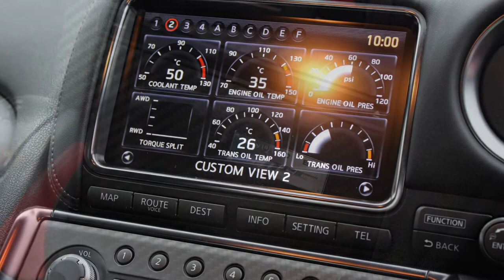NISSAN GTR RECARO EDITON RS DIRECT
Here’s Another Fabulous Recaro Edition R35 GTR, Just One Previous Owner From New, Superb Storm White Metallic, Heated Red And Black Recaro Sports Leather Interior, Touchscreen Satellite Navigation, Reverse Camera, Speed Camera Detection, Electric Seats, Bose Hi Fi With HDD Music Box System, Dual Zone Climate Control With Air Conditioning, 20" Alloy Wheels, DSC-Dynamic Stability Control, Electronic Stability Programme, Multi Function Steering Wheel With Audio Controls, Nissan Vehicle Immobiliser System, USB Connection, Bluetooth, Cruise Control, Full Service History And Just Been Serviced By Litchfields, Full Dealer Facilities Including Finance Terms With Good Rates With 2 Months Deferred Payments At The Start Of The Loan, Part Exchange Is Also Welcome.